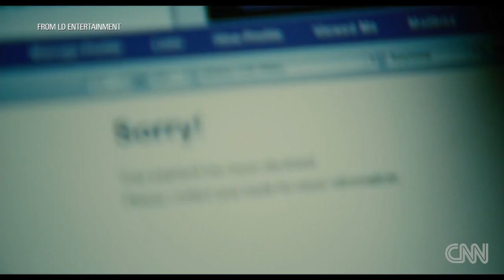Tom Cruise's bromance with Morgan Freeman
Tom Cruise's bromance with Morgan Freeman, Jason Bateman's fast food escape, and Paula Patton's online freakout! For more CNN videos, visit our